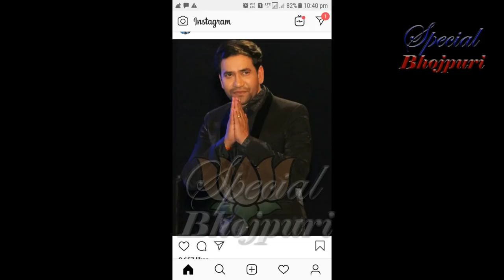अपनी पति को सपोर्ट करने पहेली बार निरहुआ की पत्नी आई सामने (Nirhuaa)